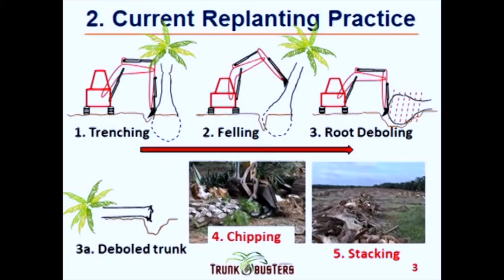Trunk Busters Video 1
See actual footage of how the Trunk Busters' solution actually take out oil palm tree from trunk to pulp in 2 minutes.